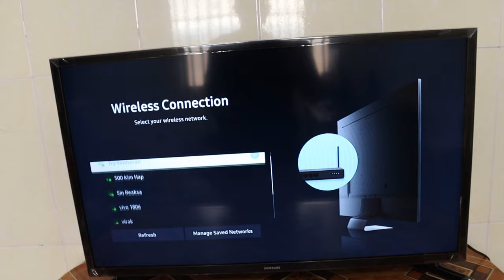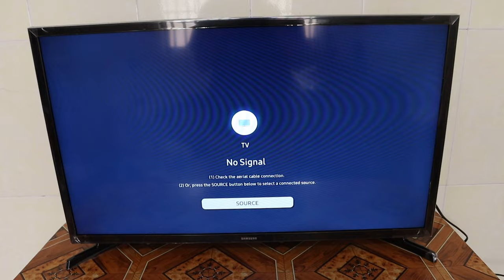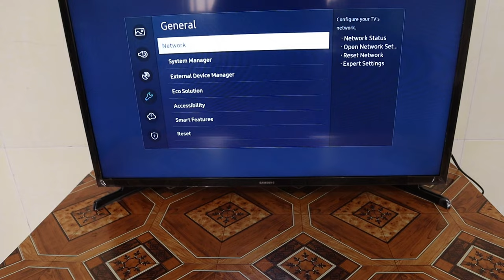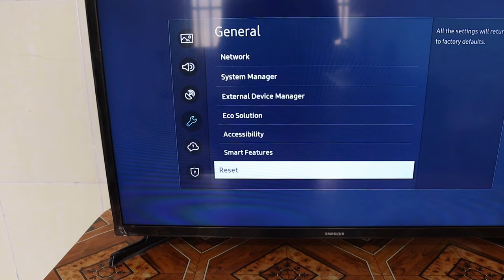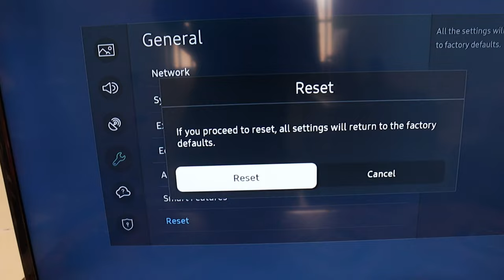Samsung TV Not Connecting to Wifi | Samsung Smart TV Wifi Problems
In today video, I am going to show you: what you can do when your Samsung TV not connecting to Wifi.

There are some step you can try one by one. Firstly you can go to check your wifi network first does it operate well or not? Secondly try to refresh your Wifi net work on your TV. Than try to unplug power cable from your TV about 1 minute than plug the power back. By doing this you can refresh your TV.
One more try to update your TV software. Next try to check your IP setting.

Finally, if all the step you follow the video still not success. I recommend to reset all your TV function to factory mode. This time I believe your TV will be back to normal again.

After reset the TV to factory mode please check this video in this for beginning unbox this Samsung Smart TV and start to re setup all the TV feature.

On the other hand, this link will show you how to reset your Samsung Smart TV to factory mode